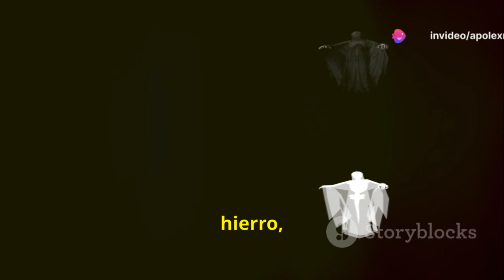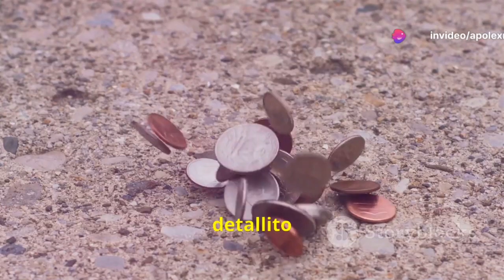¡Top 10 Historias Más Vergonzosas en Minecraft!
Explora los Momentos Divertidos y Vergonzosos en Minecraft!

¡Únete a nosotros mientras nos sumergimos en el mundo de Minecraft y descubrimos las experiencias más bochornosas, pero identificables, que los jugadores han enfrentado! Desde olvidar añadir una puerta a tu primera casa, hasta activar accidentalmente tu propia trampa, te llevaremos en un viaje a través de 10 de las historias más embarazosas que te harán reír y asentir en reconocimiento.

Descubre la importancia de la iluminación, los peligros de la lava y el caos de domesticar lobos. Aprende de los errores de jugadores que ya han pasado por eso, y comparte tus propios deslices de Minecraft en los comentarios abajo.

Este video es imprescindible para cualquier entusiasta de Minecraft que esté listo para abrazar el humor y la humildad que viene con explorar el mundo de bloques. Así que, siéntate, agarra un pico y prepárate para compadecerte con otros jugadores mientras exponemos el lado embarazoso de Minecraft.

ESQUEMA:

00:00:00 ¡Las Mejores Historias Vergonzosas de Minecraft!
00:00:34 Construir una casa sin puerta
00:01:01 El encuentro inesperado con un Creeper en una mina
00:01:32 Perder todo el equipo en lava por un mal paso
00:02:03 El fallo épico al intentar domesticar un lobo
00:02:35 Confundir un bloque de hierro con plata y perderlo todo
00:03:01 La primera vez jugando en modo supervivencia y morir de hambre
00:03:31 Construir un enorme castillo y olvidar colocar antorchas, llenándolo de monstruos
00:04:05 Intentar hacer una trampa para enemigos y caer en ella mismo
00:04:32 Perder una batalla épica contra el Ender Dragon por no llevar suficientes flechas
00:05:00 El vergonzoso momento de transmitir en vivo y no saber cómo salir del modo espectador
00:05:32 ¡Hasta la próxima!
00:05:56 Consejos para Recuperarte de los Momentos Vergonzosos
00:06:39 ¡Más Historias Vergonzosas de Nuestros Suscriptores!
00:07:20 ¡El Gran Blooper de Construcción!